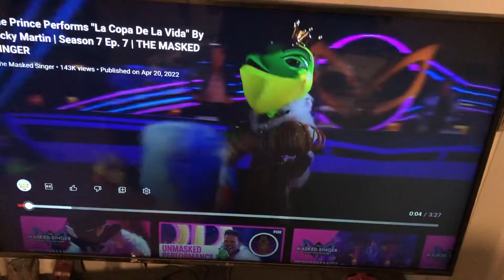Third performance clue 🍔